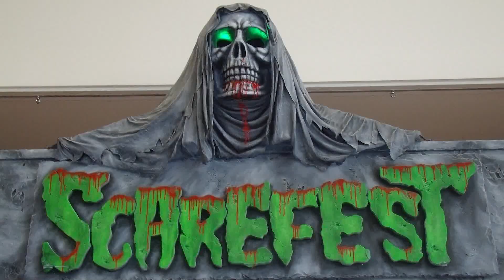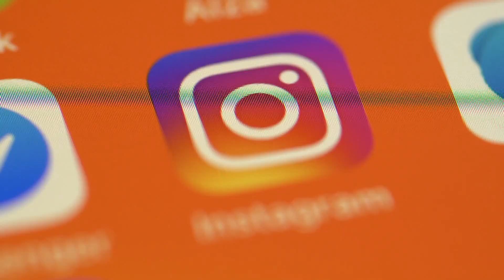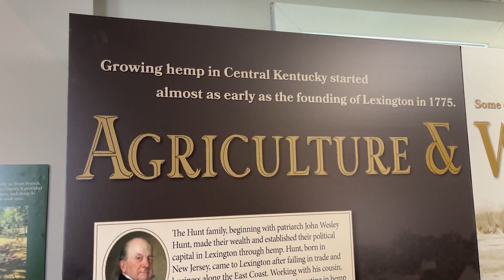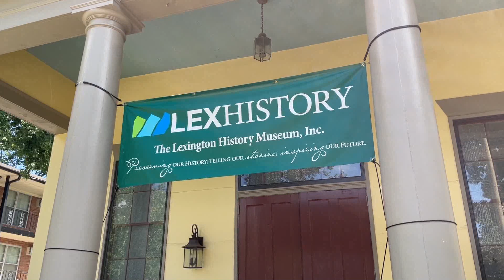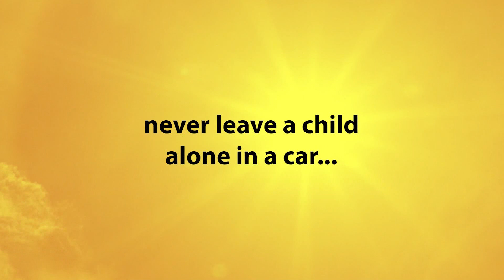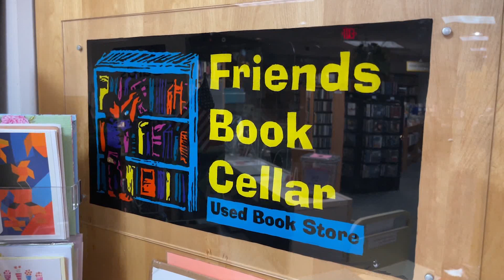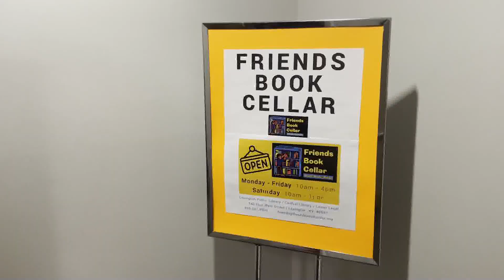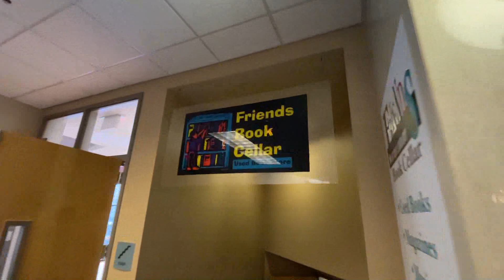Lexington Now - September 11, 2023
Scarefest
The History Museum
Lexington Police
Friends Book Cellar